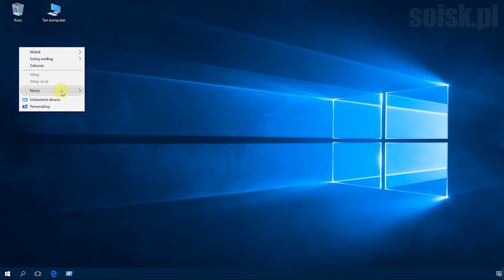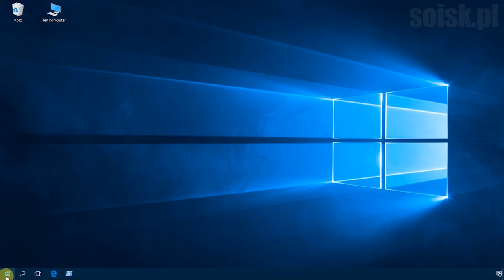Windows 10: Zmiana domyślnie tworzonej nazwy nadawanej podczas tworzenia nowego folderu.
Krok 1:
Uruchom edytor rejestru i odnajdź wpis:

HKEY_CURRENT_USER\SOFTWARE\Microsoft\Windows\CurrentVersion\Explorer\NamingTemplates

Jeśli klucz NamingTemplates nie istnieje, tworzymy go.

Krok 2:
Znajdując się w kluczu NamingTemplates tworzymy nową wartość ciągu o nazwie: RenameNameTemplate

Krok 3:

Edytujemy wartość ciągu o nazwie RenameNameTemplate i w okienku o nazwie "Dane wartości" wpisujemy dowolną wartość. W naszym przypadku jest to soisk

Krok 3:
Zamykamy edytor rejestru i tworzymy nowy folder.